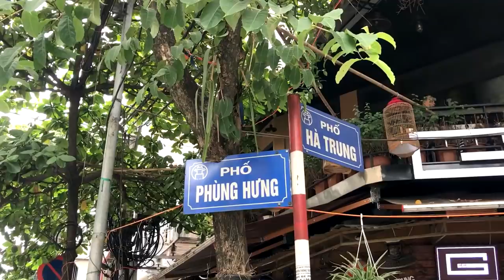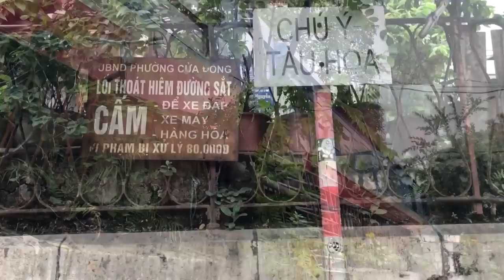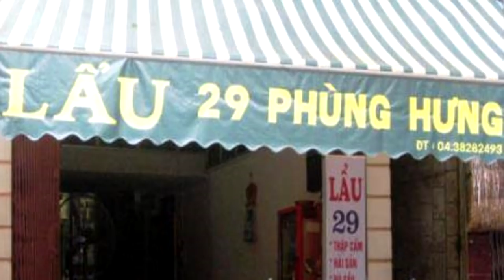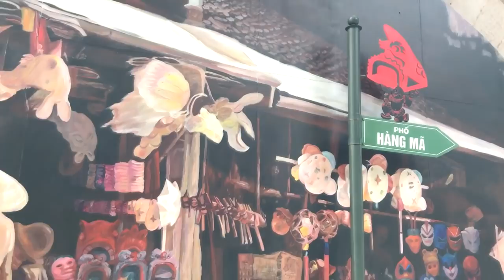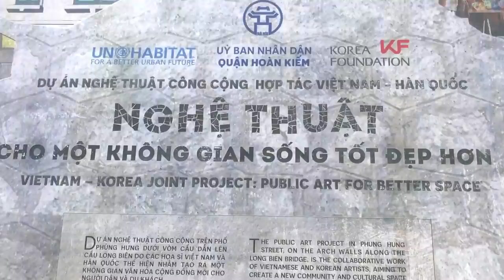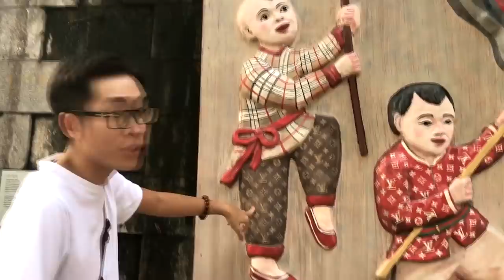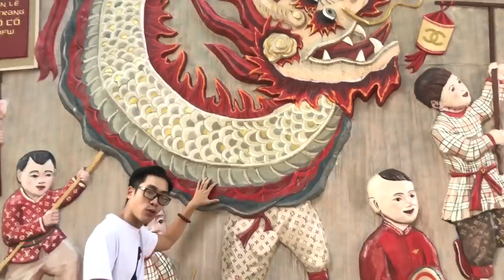[Mỗi ngày một con phố] Phố Phùng Hưng - Vẻ đẹp yên bình của con đường Bích Họa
Trong nhịp sống hối hả đầy những lo toan bộn bề của cuộc sống, người ta vẫn luôn tìm về một Hà Nội với những nét đẹp xưa cũ, một vẻ đẹp yên bình và sâu lắng. Như tô điểm thêm cho cảnh vật nơi đây con đường Bích Họa trên phố Phùng Hưng được ra đời. Dự án này thật sự là một công trình có ý nghĩa lớn, nhằm quảng bá du lịch thủ đô với khách du lịch. Cùng chúng mình khám phá phố Phùng Hưng và con đường Bích Họa nhé.
➢Để Lại Ý Kiến Cá Nhân Để Chúng Mình Hoàn Thiện Các VIdeo Hơn Nữa Nhé.

➢ If any owners has an issue with any of the uploads please get in contact  and it will be deleted immediately. Thank you for your coopertation.

➢Nếu có bất cứ vấn đề liên quan đến bản quyền nội dung, hình ảnh... các bạn vui lòng liên lạc mình theo địa chỉ  để giải quyết nhé. Mình sẽ cùng nhau làm việc nhanh và trên tinh thần hợp tác nhất có thể ^_^